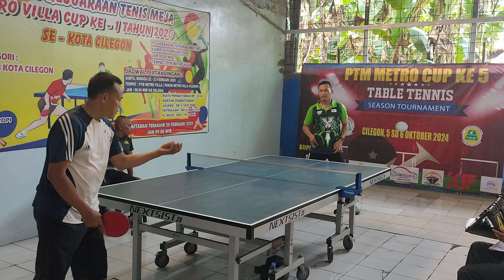RX KOTABUMI VS RENDI RAKATA (METRO CUP 2024)